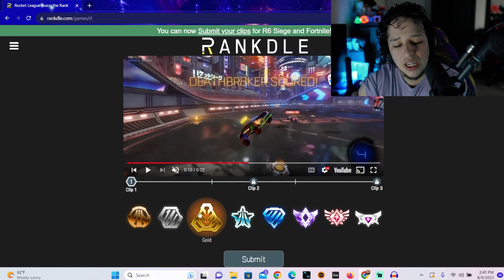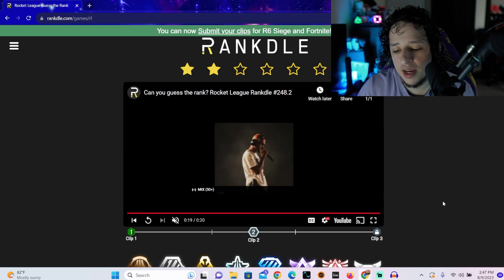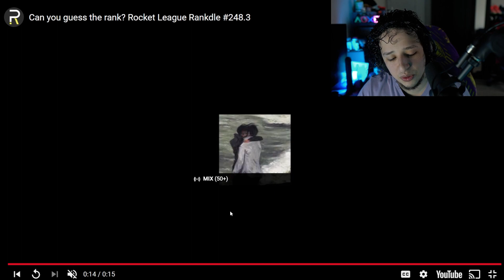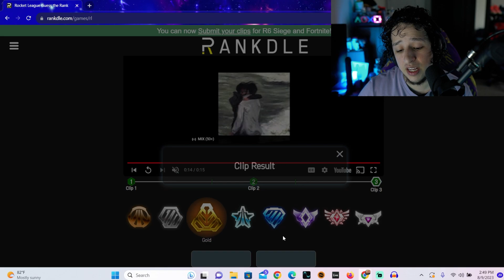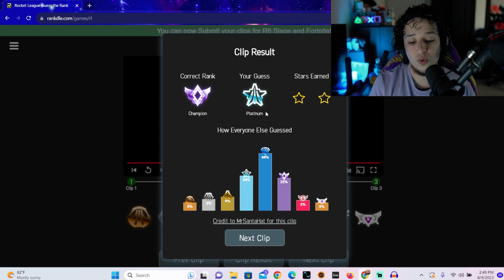That's Champion Gameplay!? No Way! (Rocket League)